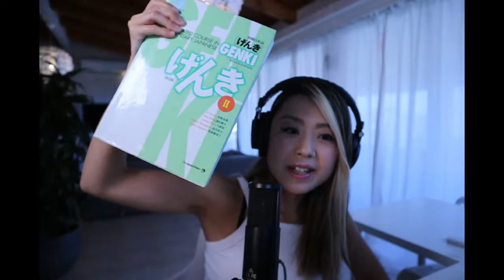Learning Japanese. What Should I start? How To Become A Japanese Speaker In 2 Months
Japanese is difficult. There are tons of foreigners who have been studying for years but can't speak any. There is no end to the number of people who cannot speak Japanese even after using textbooks such as Minna no Nihongo and Genki.
On the other hand, children as young as three or four years old can easily learn two or three languages without studying grammar.
What is the difference between the way you study and the way your children study?
I will explain in depth.

✴️How to become a Japanese speaker in 2 months, not 20 years! Don't waste your time!!